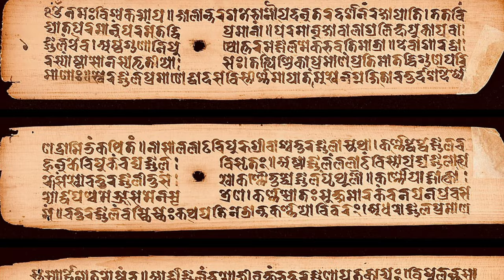पावसाचे संकेत देणारे सगे सोयरे | Your friends who signal the changes of nature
निसर्ग अंगणापासून डोंगरपर्यंत या मालिकेत तुमचं स्वागत.

प्राचीन काळापासूनच निसर्गात घडणाऱ्या घटनांची बारकाईनने  निरीक्षणं करून हवामानाचे अंदाज व्यक्त करण्यासाठी अनेक ठोकताळे माणसाने वापरले आहेत.
अगदी ६व्या शतकामध्ये वराहमिहीर यांनी 'बृहद्‌संहिता' हा ग्रंथ लिहिला.
या ग्रंथात पिकांची पेरणी, लावणी आणि यांवर होणारा हवामानाचा परिणाम यांचं वर्णन केलं आहे.
पण अर्थातच विज्ञानाने घेतलेली झेप जास्त महत्वाची आहे. पावसाच्या आगमनाचे ठोकताळे हवामानशास्त्रज्ञ आपल्याला देतच असतात. जसे वैज्ञानिक निकष असतात तसेच काही नैसर्गिक आणि परंपरिक निकष वेगवेगळ्या प्रदेशात, वेगवेगळ्या संस्कृतीत असतात.
पूर्वीच्या माणसाचं निसर्गाशी घट्ट नातं  होत.
त्यामुळे निसर्गातील बदलांबाबत माणसे जास्त संवेदनशील होती.
आणि त्याप्रमाणे ती व्यक्‍त होत होती.
यंदा पाऊस वेळेवर येणार की कमी अधिक होणार असे अंदाज निसर्गातल्या निरीक्षणावरून करत  होते.
बहाव्याचं झाड पिवळ्याधम्मक फुलांनी बहरलं, तर पाऊस चांगला पडणार,
कावळा -टिटवी  - मोर – पाणकोंबडी - तितर - नवरंग
अश्या पक्ष्याचे ओरडणे आणि त्याची लगबग यावरून निसर्ग बदलाचे अनेक अंदाज अजूनही खेडोपाडी बांधले जातात.
पावसाळ्यापूर्वी कावळे घरटी बांधायला सुरुवात करतात.
कोकणात
‘तिबोटी खंड्या’,
‘निळ्या कानाचा खंड्या’
‘छोटा खंड्या’ अशा प्रकारच्या पक्ष्यांचे मे महिन्यात होणारे दर्शन पावसाच्या आगमनाचे संकेत देणारे असते.
कोकणात ‘नवरंग’ पक्षी  एप्रिल महिन्याच्या अखेरीला दिसायला लागतो.
ग्रेट पाइड हॉर्नबिल’
ड्रॅग्नो ककू
मोठ्या संख्येने तारेवर बसणार्‍या  ‘पाकोळ्या’
समुद्र पक्षी, खेकडे , मासे यांच किनाऱ्यावर येण ,
मुंग्यांचे समूहाने तोंडात अंडी घेऊन स्थलांतर करणं ,
वाळवीला पंख फुटून ती हवेत उडू लागणे ,
चिमण्याचं धुळीत अंग घुसळणे . असे पावसाच्या आगमनाचे अनेक निकष अजूनही गवगाड्यात दिसून येतात.
पावश्या पक्ष्याचे ओरडणे तर मोठं गमतीदार आहे.
याच्या ओरडण्याने  लेखक आणि कविमनाला कायम भुरळ घातलीये .
बहीणाबाई चौधरी आपल्या कवितेत सांगतात
आले पावसाचे वारे
बोलला पोपया
पेर्ते व्हा रे, पेर्ते व्हा रे!

पेरनी पेरनी
आता मिरुग बी सरे.
बोलेना पोपया
पेर्ते व्हा रे, पेर्ते व्हा रे  अशी सद घालणारा हा पावश्या शेतकर्‍यांना पेरणी करायला संगत असतो.
कोकिळेच्याच जातकुळीतील हा पावशा पक्षी हा पावसाळ्यात स्थलांतर करून आपल्या भागात येतो.  त्याच्या या गाण्याला जगभरातील भाषांमध्ये निरनिराळे अर्थ लावले गेले आहेत.
काही जणांना त्याच्या शिळेतून ‘पेरते व्हा’ असे ऐकू येते,
इंग्रजाने यालाच ब्रेनफीवर म्हटले आहे.
हिंदीत ‘पिया कहा’ असं म्हटलय .
असा हा पावशा पक्षी जंगलामध्ये भटकंती करताना आपल्या सोबत असतोच .
पावसाळा संपताना सुद्धा काही पक्षी असे संकेत देत असतात .
 ‘खाटीक’ पक्षी (श्राईक)
‘इंडियन रोलर’ नावाचा निळा पक्षी माळरानावर दिसायला लागतो. असं अजून बरच काही  निसर्गातील बदलांचं नातं झाडं, पशू, पक्षी यांनी घट्ट जपलेल आहे.
आज मानवाने विज्ञानाच्या मदतीने हवामानाच्या अंदाजासाठी उपग्रहांची निर्मिती केली.
त्याच्याकडून मिळणार्‍या छायाचित्रांवरून पूर्वसूचना मिळवून माणसाने आपले दैनंदिन जीवन सोप केलय. याच बरोबरीने आपण निसर्गातत्या या छोट्या छोट्या बदलांकडे कुतुहलाने किवा मनोरंजक दृष्टीने पाहत राहिलो तरी आपलेही निसर्गाशी असलेले नातं अजून घट्ट होईल .

हा समतोल राखण्यासाठी अंगणा पासून डोंगरपर्यंतचा  निसर्ग आपण जाणून घेतला तरच निसर्गाने दिलेले असे संकेत आपल्यालाही  समजू लागतील.

असे व्हिडिओ शहरातील प्रेक्षकांप्रमाणे ग्रामीण भागातील मुलांपर्यंत पोहोचविण्यासाठी विडियो अवश्य  शेअर करा , लाईक करा  आणि माझ्या या चंनेलला सबस्क्राईब करा.